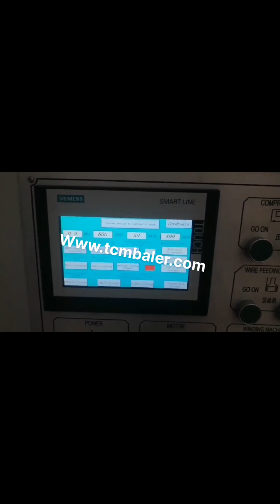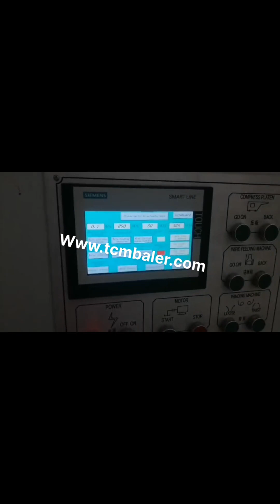cardboard small baler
Mini Baler Tajikistan, Small Baler Netherlands, Also known as small balers, the hand press series mini balers are used for compressing and recycling waste paper, waste plastic cans and tins etc.; thereby serving as the mini cardboard baler and mini baler for sale. Small balers are used by vessels, hotels, resorts, recycling centers, and paper mills. Small Cardboard Baler Machine Singapore, Small Cardboard Honduras, Cardboard waste is a common waste. There are many different kind of cardboard balers in the market. From small cardboard baler machines to large cardboard baler machines, cardboard baler is always an important compacting machine in cardboard recycling. small cardboard baler for sale Bahrain, small cardboard baler Morocco, Alibaba.com offers 224 small cardboard baler for sale products. About 11% of these are Balers, 2% are Scrap Metal Balers, and 68% are Other Packaging Machines. A wide variety of small cardboard baler for sale options are available to you, Cardboard Balers For Sale Botswana, Small to Heavy Duty Balers New Zealand, This small baler is ideal when space is limited and waste volume low. Bale weight 25, 60kg. For cardboard, plastic and tins. KK Mini Baler. This automated small versatile baler produces dense solid bales. Bale weight, 30, 80kg., Reasons why you should buy a cardboard baler from KK Balers. Small Balers Comoros, United Kingdom Australia, Our compact small balers are ideal for an annual waste volume of 5t to 50t. By reducing the volume of cardboard packaging and film by up to 90%, they create order, cleanliness and save on space. Our small baler range are 3 pin plug and play and can be moved around site by pallet truck. We also have mid size, mill size and industrial balers. Mini Baler Space Saver Austria, WasteCare Corporation Ghana, This Mini, Baler Space Saver is ideal for generating small, easy to handle bales of cardboard, plastic film, plastic bags, paper and other recyclables. The operation is very simple and the controls make it very user, friendly. With the High Density Package, Bale Weights,, , Small Balers For Your Business Norway, Harmony Enterprises Venezuela, Small Balers For Your Business. Harmony Enterprises is recognized as the global solutions provider for waste handling recycling. We understand that every business has their own challenges when it comes to recycling cardboard, aluminum, PET, shrink wrap, and more. Cardboard Balers Compactors Andorra, Vertical Baling Presses Greece, Large vertical industrial cardboard baling press. The HSM V, Press 820 Plus is a vertical baler machine with a small footprint. The machine produces around 2, 5 cardboard bales per hour. You can load your cardboard boxes and sheets into the machine by folding down the upper half of the door. Cardboard Balers for Sale View New Used Balers Turkey, Serbia, What is a Cardboard Baler, Cardboard Balers are designed to compress empty cardboard boxes or other bulk packaging materials down into manageable bales or bundles that can be recycled or otherwise disposed of. Once the cardboard is compressed, the bales are tied off and the bundles become a, Mil Namibia, tek USA Balers and Compactors Luxembourg, Mil, tek USA's range of air, powered small footprint balers and compactors. Browse the range of waste management and recycling solutions from Miltek USA. Cardboard Balers products for sale Mozambique, eBay Belgium, Buy Cardboard Balers and get the best deals at the lowest prices on eBay, Great Savings Free Delivery, Collection on many items., Vertical Baler, cardboard baler Waste Baler, Mill size bales 7.5kw. 1,200.00. Collection in person. Fully Reburbished Vertical Baler, cardboard baler WASTE BALER, , MINI BALER COMPACTORS Tunisia, Services Trinidad and Tobago, MINI BALER COMPACTORS Comparison Chart.